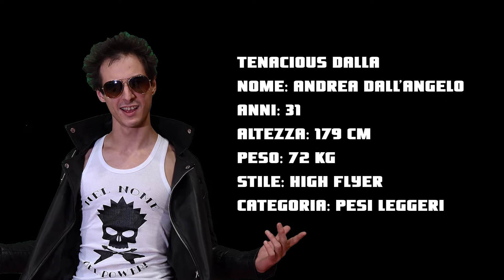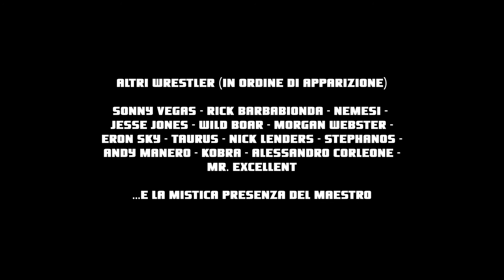TMZ: Ti aMmaZzo!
[ENG sub]

Vi presentiamo il tag team più strano della ICW, i TMZ: un mix di rock and roll e irruenza balcanica!
Divertitevi con questi due ragazzi decisamente fuori dalle righe, e fateci sapere se vi è piaciuta la loro intervista.
We present you the weirdest ICW tag team, the TMZ: a mix of rock and roll and balkan rush!
Enjoy their interview, and let us know if you like it as much as we do.